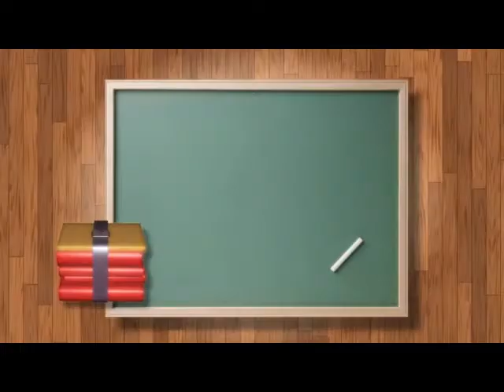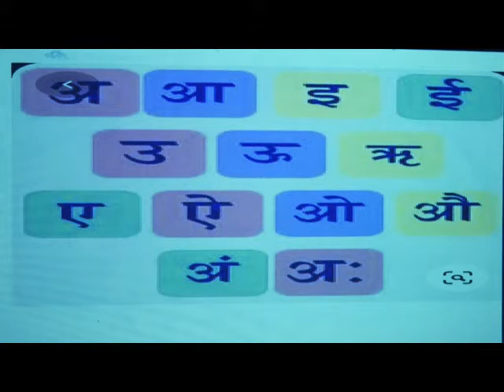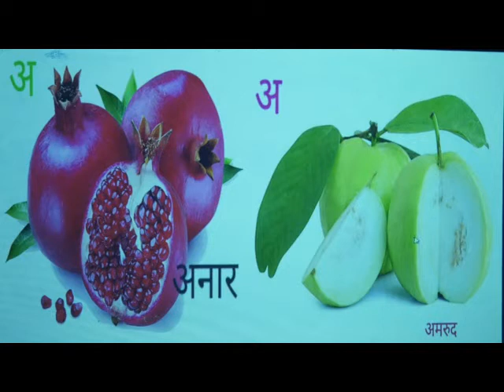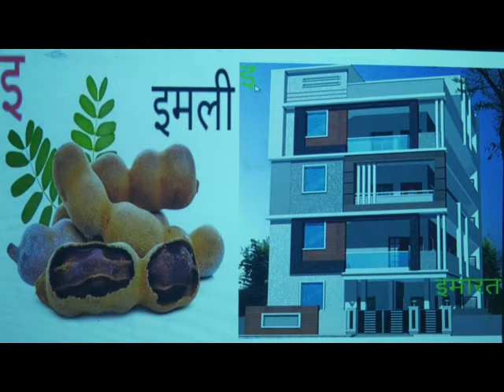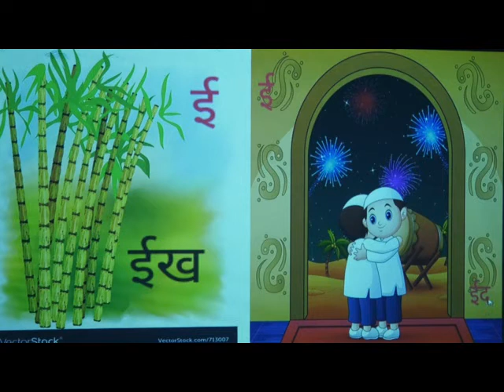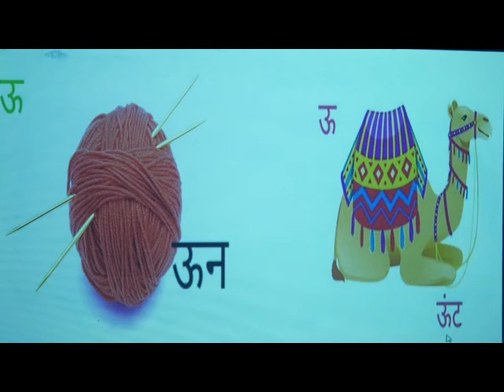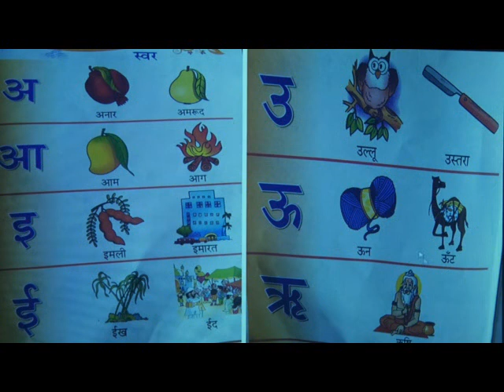Episode 3 LKG Hindi (29 June)